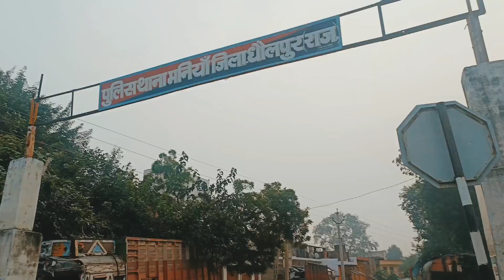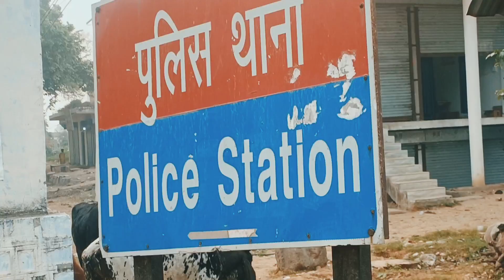Aaj ki Raat Thane mein ruke bahut achcha Laga dil khush ho gaya